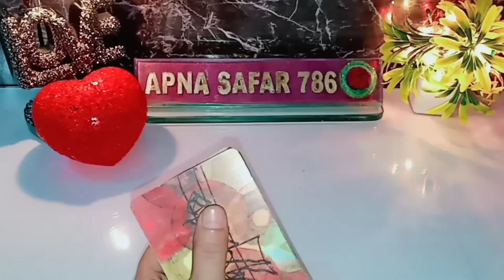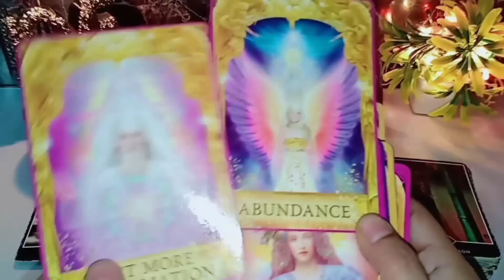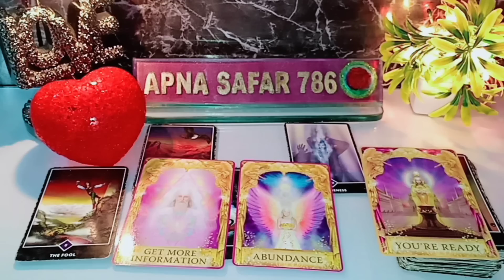🤗GOOD NEWS💯ISS WAQT WO KYA SOCH RAHE HAI AAPKE BARE MEIN? CURRENT FEELINGS HINDI TAROT READING TODAY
this reading is about What are they thinking about you & current feelings for all zodiac signs, collective general, timeless for entertainment and guidance purpose so keep an open mind and keep enjoying 😊

1:- it's a general and collective reading and also it's not gender specific.this is timeless/for all zodiac signs reading.
2:- this reading describe what you are manifesting in your life by your current energy and thoughts.
3:- watch these videos for entertainment and guidance purpose and don't take any major decisions of your life based on tatot reading.
4:- this channel and videos are not responsible for what you do in your life.
5:- I don't do personal reading so be aware of froud people.
6:- I never provide my number in comment & description section please be aware of scammers & frouds.